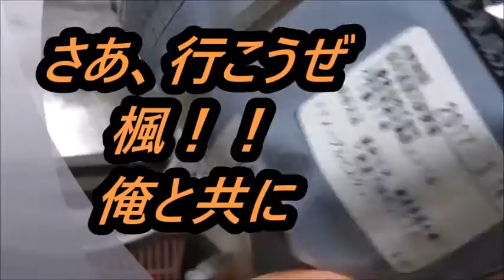ローソン メープルビスケットを食べてみたけど思っていたビスケットと違う～？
ローソン　メープルビスケットを食べてみたのですが、何か私が思うビスケットと違いますね……